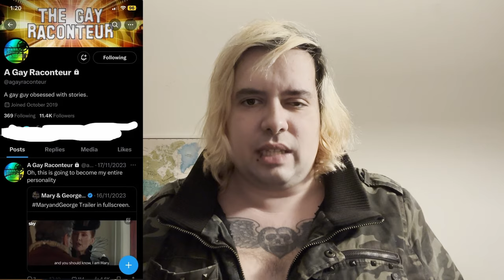People get rebranding wrong...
A video about how James Somerton did basically the "rebranding" equivalent of putting himself on a Groucho Marx mask and calling himself Mr. Incognito.

In eBook and Hardcover format!